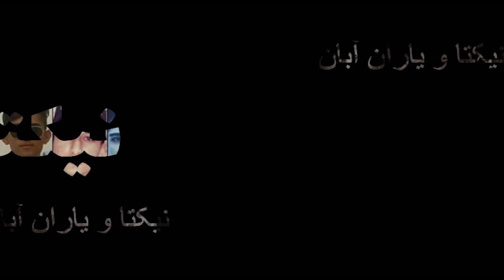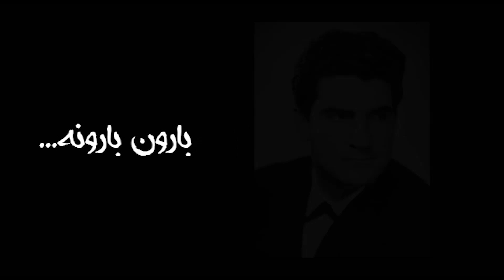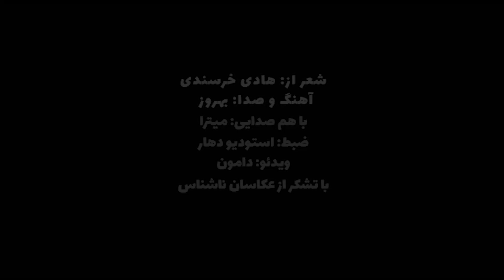هادی و گربه اش دوشنبه ۱۹ آبان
میزبان این برنامه هادی خرسندی شاعر، نویسنده و طنزپرداز نامی معاصر است، وی در طول مدت این برنامه آخرین اشعار و سروده های خود را نیز برای شما خواهد خواند. با ما همراه باشید و هادی و گربه اش را با دیگر دوستان خود نیز به اشتراک بگذارید.